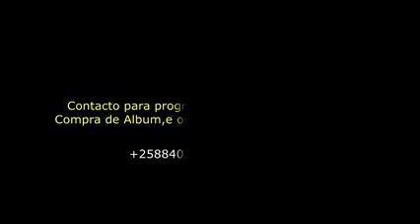আফসোস!😢 ফুটপাতের রানু মন্ডলের গান ভাইরাল হয় কিন্তু এতো সুন্দর তিলাওয়াত ভাইরাল হয় না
আফসোস!😢
ফুটপাতের রানু মন্ডলের গান ভাইরাল হয় কিন্তু
 এতো সুন্দর তিলাওয়াত ভাইরাল হয় না